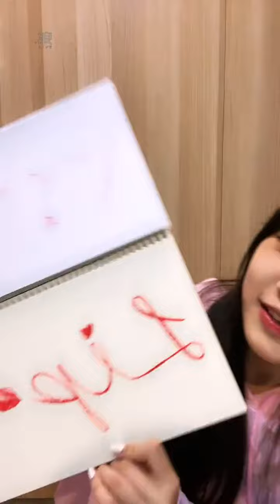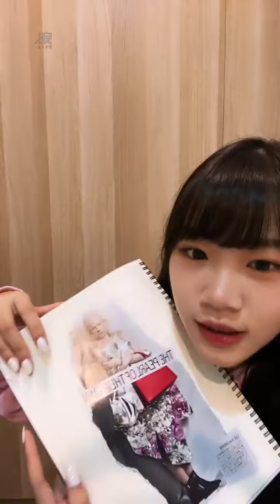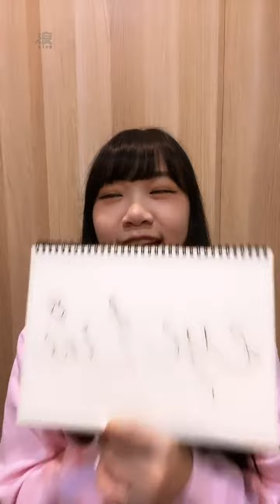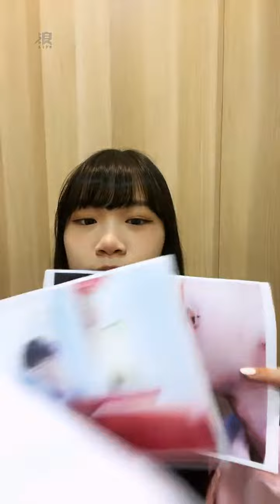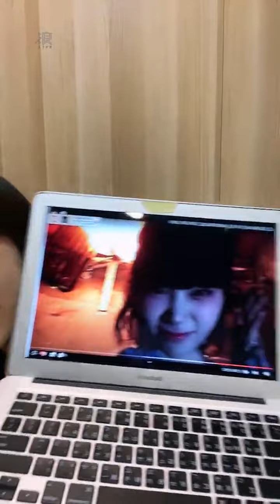221020 18:42 AKB48 Team TP Unit Daisy 研究生 李采潔 浪Live